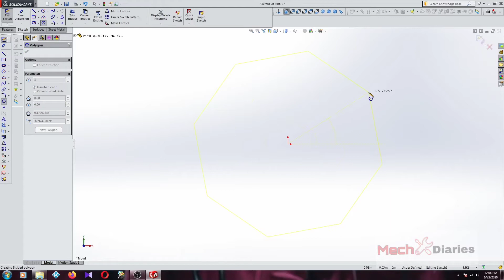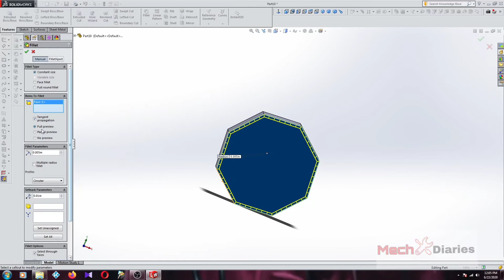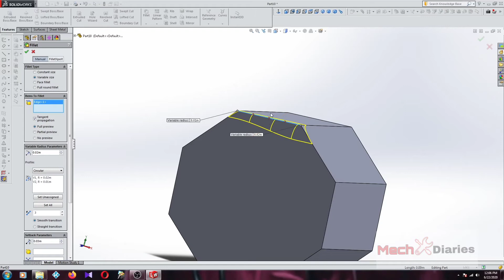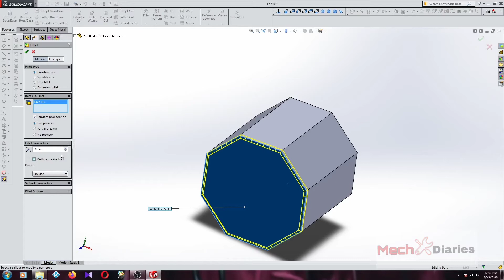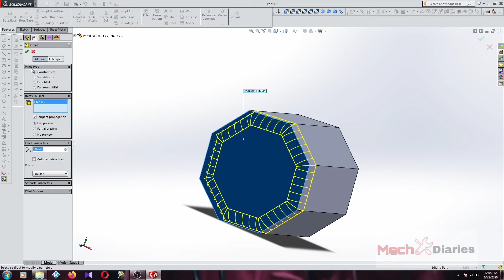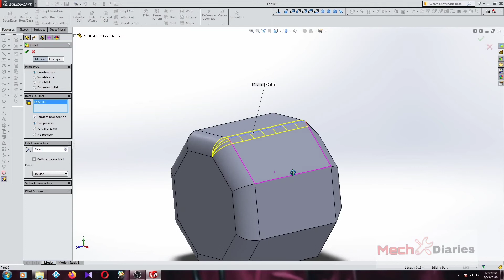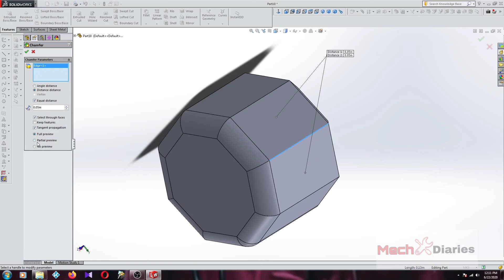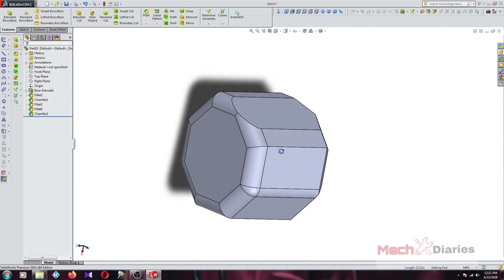All about SOLIDWORKS IN MALAYALAM/ Fillet chamfer tools 3D part52